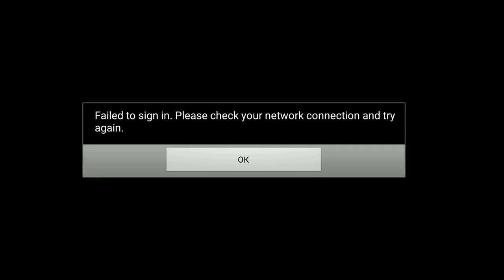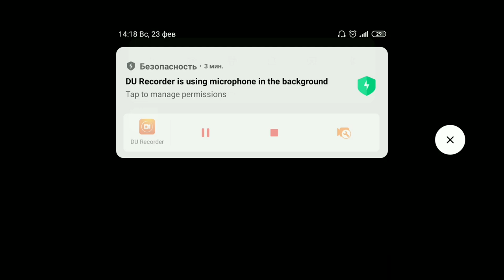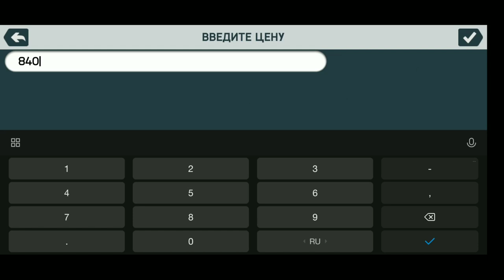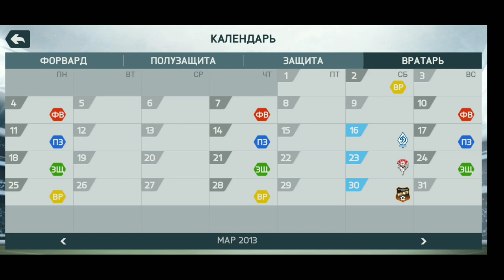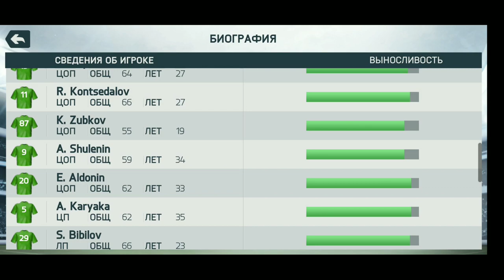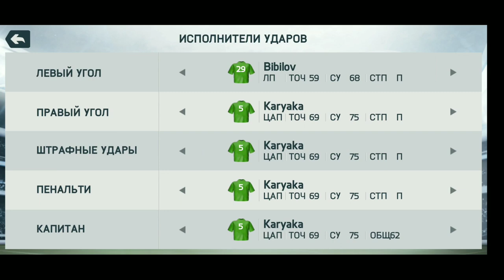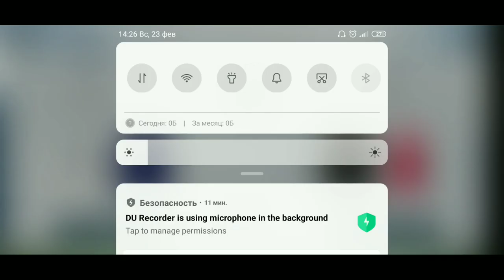КАРЬЕРА ЗА РУССКИЙ БИЧ-КЛУБ | ФИФА 14 МОБАЙЛ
Оптимизация: fifa mobile 14, fifa 14 mod fifa 19 mobile android, fifa mobile карьера, фифа мобайл карьера, как скачать фифа 14, как скачать fifa 14, фифа 14 мод фифа 19, fifa 14 fifa 19 mod